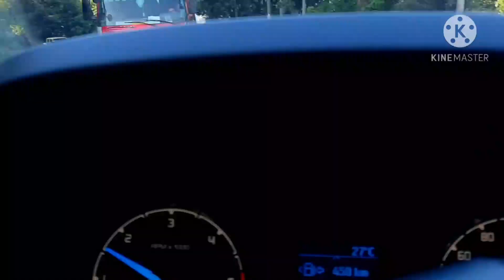gensan to cagayan